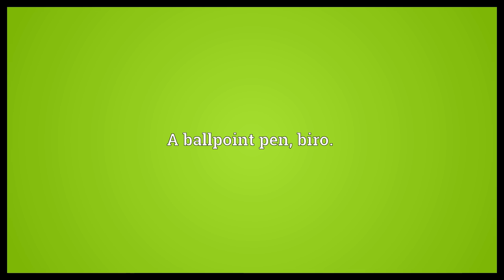Ballpoint Meaning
Video shows what ballpoint means. A ballpoint pen, biro..  Ballpoint Meaning. How to pronounce, definition audio dictionary. How to say ballpoint. Powered by MaryTTS, Wiktionary